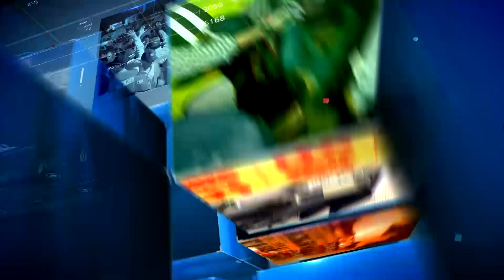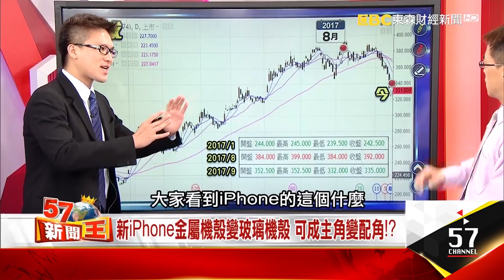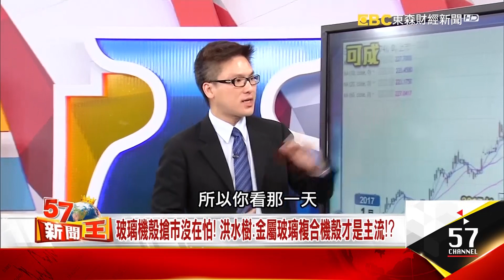只見新人笑不見舊人哭 吃蘋果升天？沒吃蘋果卻…？ -徐嶔煌 蔡明彰《５７新聞王》精華篇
蘋果發表新機後
不僅自己股價不漲反跌
連概念股這次都沾不到蘋果光？